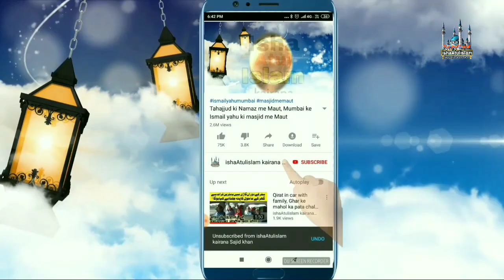Maulana Salman Mazahiri ka lockdown ke halat per Bada byan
لوگ ڈاؤن کے حالات پر مولانا سلمان مظاھری ناظم اعلی مظاہر العلوم سہارنپور کا بڑا بیان